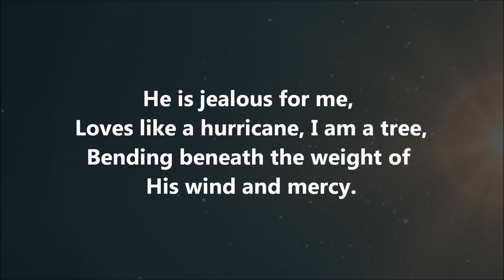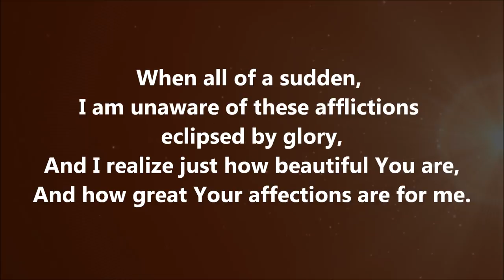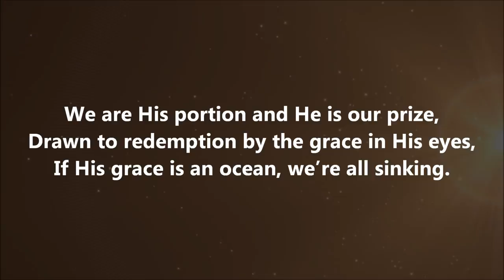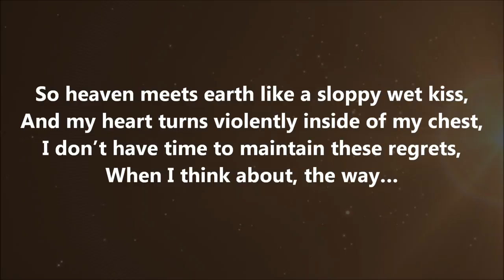How He Loves Us - John Mark McMillan w/ Lyrics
How He Loves Us by John Mark McMillan with lyrics. This video is good to use for both personal and group worship! God Bless!